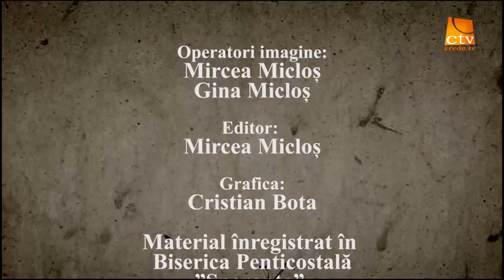Cortul Intâlnirii. Biserica Penticostală Speranța Oradea Predică Pastor Radu Mariș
Predică Pastor Radu Mariș Iov:1-26 Biserica Penticostală Speranța Oradea
Emisiunea Cortul Intâlnirii